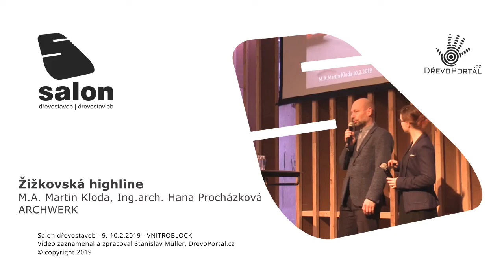Žižkovská highline - prostupnost města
M.A. Martin Kloda; Ing.arch. Hana Procházková / ARCHWERK

Salon dřevostaveb 2019 - Praha Holešovice, Vnitroblock.
Video zaznamenal a zpracoval - Stanislav Müller, DiS. / DřevoPortál.cz

Zajímají Vás informace z oboru dřevostaveb?
Zúčastněte se nové konference FORUM DŘEVOSTAVBY 2019,  která proběhne 28. - 29.listopadu 2019 na Seči, v kongresovém centru Jezerka.